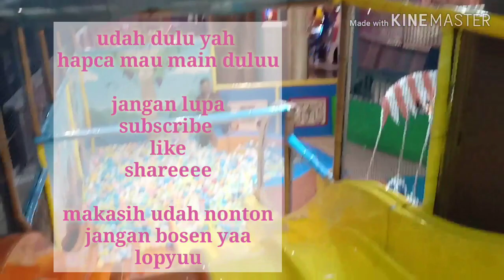FUN WORLD | SOFT PLAY HOUSE • HAFSAH TIME | terlalu happy sampe jatuh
Haiiii

Aku reupload bestiess soal nya tadi sepertinya ada kesalahan tekniss hihi

Nonton lagii yahh heheh

Makasihh besties gaesss